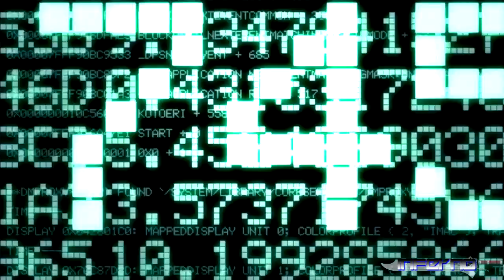Kingdom Hearts HD 2.5 ReMIX - KH2FM - Walkthrough - Part 2 - [Roxas Day 2,3 - Boss: Twilight Thorn]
[Read Description]
Watch in 720p for Greatness!!!

This Remastered OST